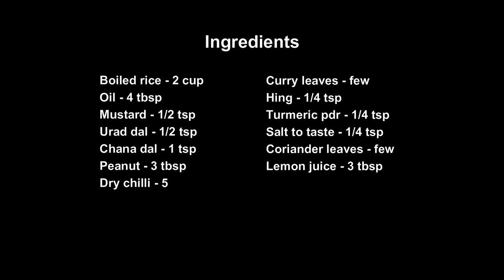கோவில் எலுமிச்சை சாதம் | Kovil lemon rice | Temple lemon rice | Easy tasty lemon rice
This kovil lemon rice is good with potato fry or potato masala. Making this tasty lemon rice is easy.

Ingredients
வேகவைத்த அரிசி / Boiled rice - 2 cup
எண்ணெய் / Oil - 4 tbsp
கடுகு / Mustard - 1/2 tsp
உளுந்தம் பருப்பு / Urad dal - 1/2 tsp
கடலை பருப்பு / Chana dal - 1 tsp
வேர்க்கடலை / Peanut - 3 tbsp
காய்ந்த மிளகாய் / Dry chilli - 5
கறிவேப்பிலை / Curry leaves - few
பெருங்காயம் / Hing - 1/4 tsp
மஞ்சள் பொடி / Turmeric pdr - 1/4 tsp
உப்பு - தேவையான அளவு / Salt to taste - 1/4 tsp
கொத்தமல்லி இலை  / Coriander leaves - few
எலுமிச்சை சாறு / Lemon juice - 3 tbsp

Post your comments and likes.